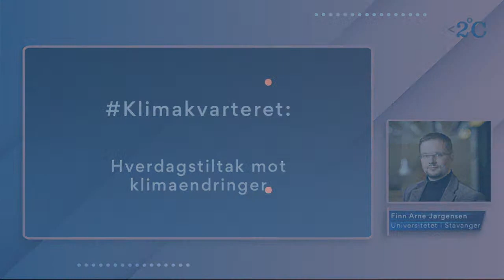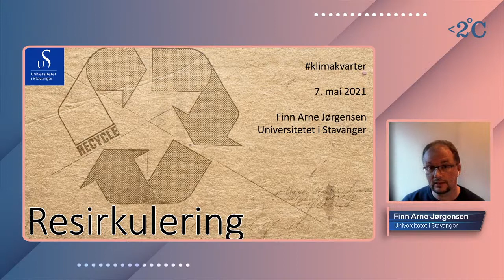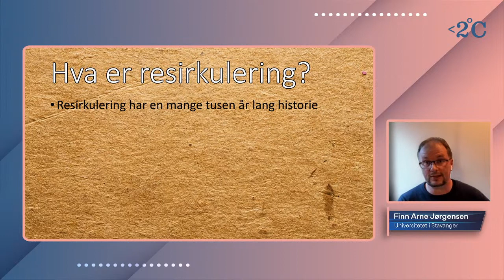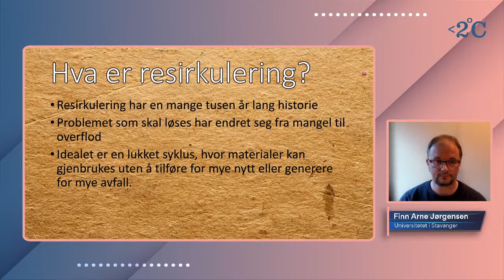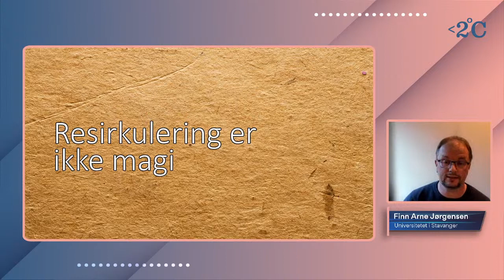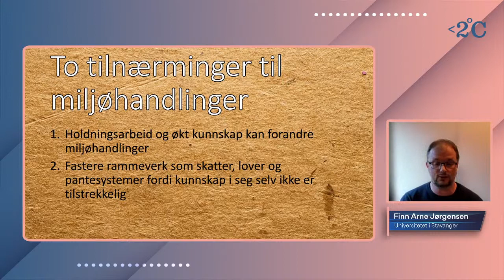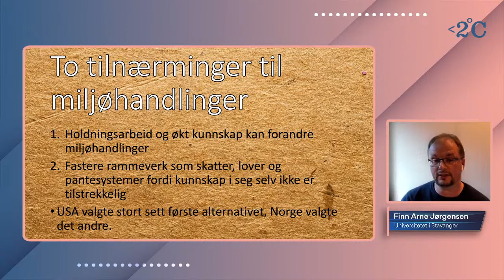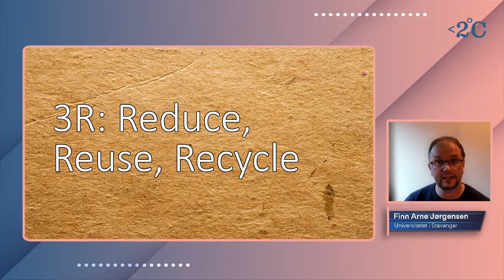Klimakvarteret: Hverdagstiltak mot klimaendringer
Resirkulering har lenge vært et av flaggskipene til miljøbevegelsen, en måte hvor hver og en av oss kan gjøre noe lite for noe stort. Men hva er det egentlig som forbinder panting av flasker og bretting av melkekartonger med globale miljøproblem som klimaendringer? Hva skjer egentlig når vi resirkulerer og hvilken effekt kan resirkulering ha? I dette Klimakvarteret innleder Finn Arne Jørgensen, professor i miljøhistorie ved Universitetet i Stavanger, om resirkulering som kulturell og materiell praksis.